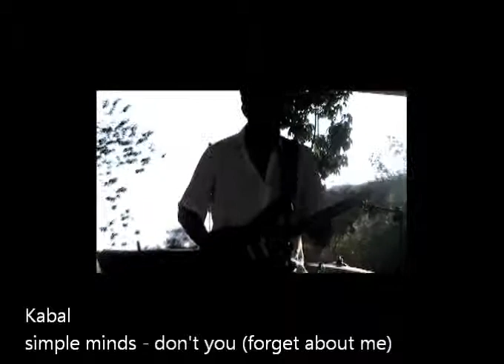clipe anos 80 kabal